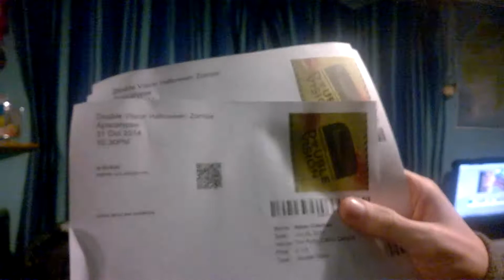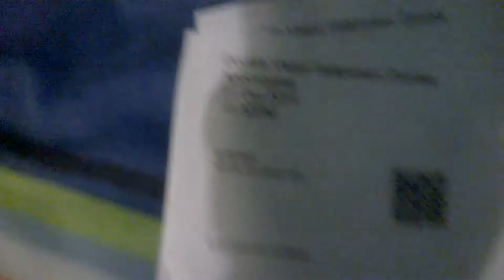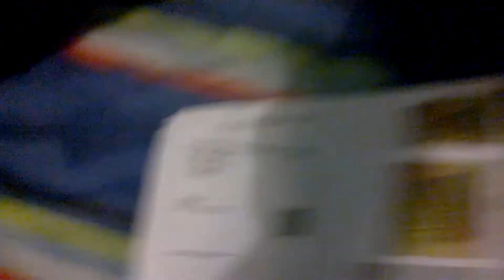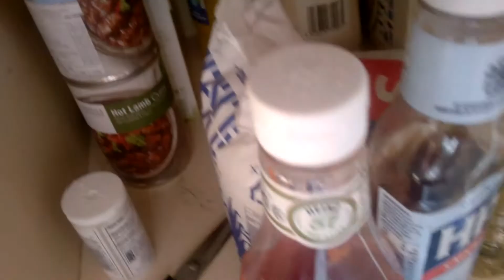THE PARTY LIKE NO OTHER | Vlog Saturdays - Coleminer's Vlog 25-10-14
Hello guys and Welcome to this Vlog Saturday where I will be talking about a variety of topics:
- The Party "Animals"
- Lucy's Birthday
- University Life
- Hiltonnaire Expansion
- Hacked GTA Online Players
- The Nyan Cat Challenge
- Halloween Special Next Week
- University Pranks #1
- 6 Pin Bowling Uni Style
Big Thanks to Keelan Buckingham, Kayleigh Cooper, Lucy Murfin, David Tearse and Serena Mason